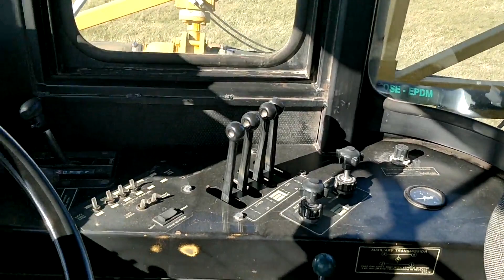1996 AG-CHEM BIG A 2800 For Sale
1996 Ag-Chem Big A 2800 in very nice condition for it's age. One owner local machine, mainly had one operator, and was very well cared for. Very clean cab. 1600 Gal. Liquid system with 70' booms. Trimble light bar, and 460 Raven rate controller.